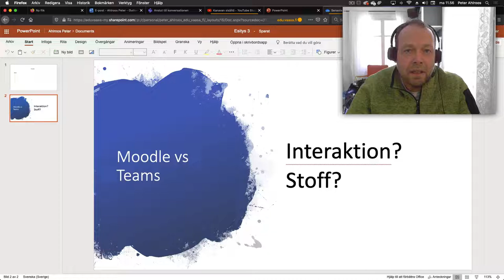Ska jag använda Moodle eller Teams?